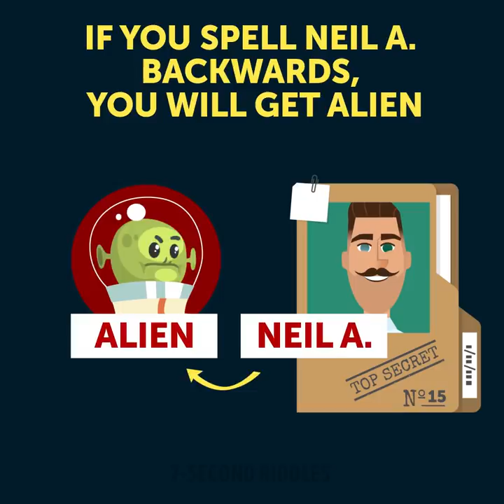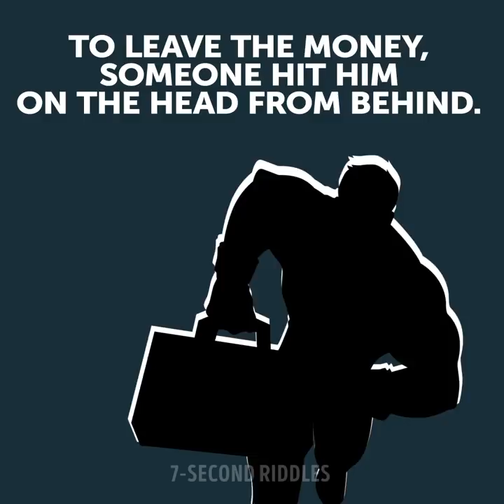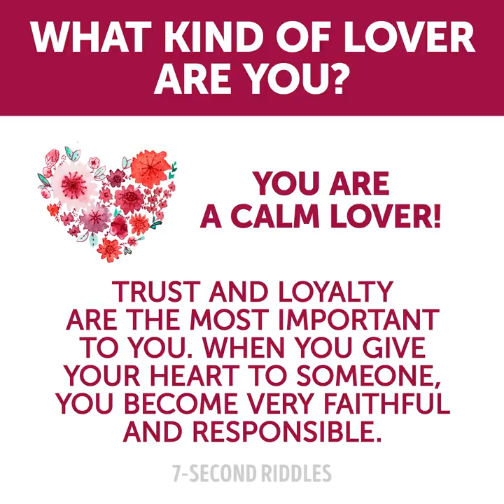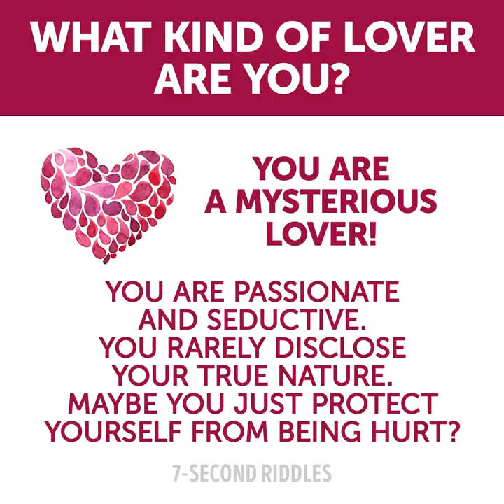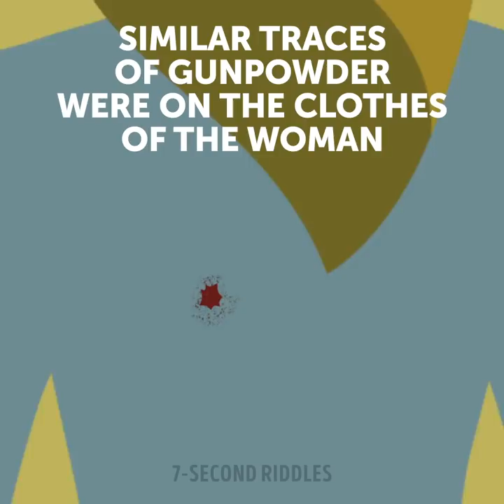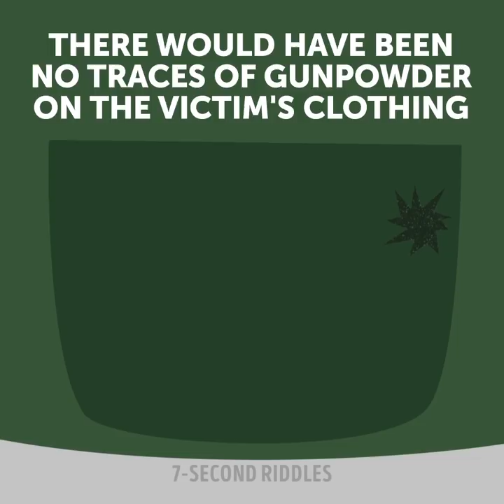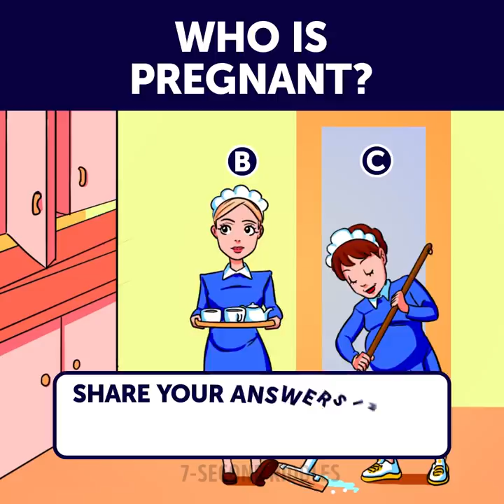8 Riddles On Crime, Logic Puzzles, And Personality Tests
Boost your brain speed with a fun mix of riddles on crime, logic puzzles, and personality tests!  If you want your brain to work faster then try to solve different puzzles on a daily basis and the result will surprise you! Solving riddles is a fun and easy way to train your brain and improve your logical skills.

00:14 - Hey, Sherlock, put your hat on! Today you have a chance to prove you're the greatest detective of all times. You have a few seconds to examine the room and find out the pieces of evidence of the involvement of the house owner before something bad happens. Will you find these clues? A cool detective riddle for the smartest and most attentive ones!
01:35 - Test your IQ with this logic brain teaser! Turn on your brain power and try to find an alien before the time is up!
02:55 - A tricky detective riddle that only a very attentive and observant person will crack on time! There is a small detail which is hard to detect, so if you find it, you're a true genius! Challenge your brain with this cool crime riddle with answer if you dare😉
04:45 - A set of essential quiz questions everyone should know the answers to! Burglars and pickpockets don't waste any time and constantly come up with more sophisticated tricks to fool us. This useful trivia will prepare you for some possible nasty encounters, so you will always know what to do and, what's more important, you should do in no case!
06:35 - Are your eyes strong enough to find out where the criminal is by using only three photos? Be advised, you will have to rack your brain hard and turn on your logic first of all. Don't let this rascal outsmart you! A hard crime riddle with answers for quick-thinkers only!
08:15 - This short and mysterious personality test will answer one of the most intriguing question: what kind of lover you are or, let's say, what you expect from your romantic relationships. If you're brave enough to find out some unpleasant (probably, but not exactly) truth about yourself, then welcome to this fun test with answers😉❤️️
09:54 - Now you will have to find out if he really was so cold-hearted to get rid of his right-hand employee, an innocent woman! But the criminal is cunning enough to create a good alibi, so you have to be double-attentive to catch some detail and prove he is the killer. A thrilling crime riddle with answers for true detectives only!
11:37 - A visual brain teaser to test your logical thinking and boost your brain! Who is pregnant? Share your answers in the comments ;)